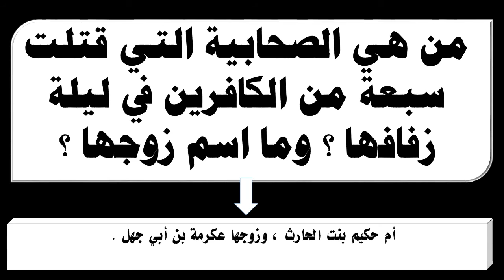من هي الصحابية التي قتلت سبعة من الكافرين في ليلة زفافها ؟ وما اسم زوجها ؟